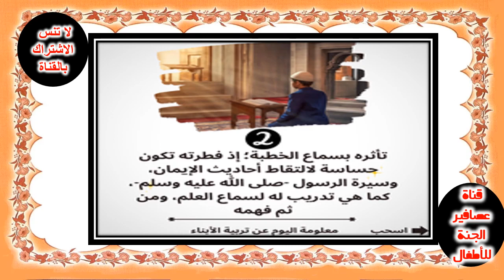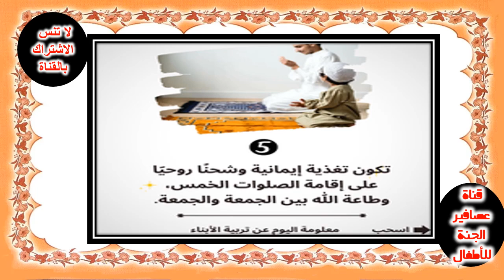5 فوائد تحصل بتدريب الطفل على صلاة الجمعة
5 فوائد تحصل على تدريب الطفل على صلاة الجمعة
5 benefits you get from training your child to perform Friday prayers
= صلاة الجمعة - كيفية أدائها ووقتها وأحكامها بالتفصيل
= اطفال في صلاة الجمعة.. توجيه الاهل مفتاح الالتزام
= 4ـ ترغيب الطفل في صلاة الجمعة
= فضل يوم الجمعة للأطفال وحكم وضوابط اصطحابهم إلى المسجد
= واجب الآباء تعليق قلوب الأبناء بالمساجد وتحبيبها إلى
== الجمعة فضائل وآداب
== فضل يوم الجمعة | للأطفال
== كيف أدرب طفلي على الصلاة مع د. جاسم المطوع
== المحافظة على الصلاة . قصة جميلة جدا للتشجيع على الصلاة. قصص اطفال
== فضل صلاة الجمعة تعليم الاطفال (منقول موقع مبدعون)
=== قناة "عصافير الجنة" هي قناة تلفزيونية تعليمية مخصصة للأطفال، تهتم بتقديم محتوى تعليمي ممتع ومفيد للأطفال والآباء والأمهات على حد سواء. تقدم   قناة "عصافير الجنة للاطفال مجموعة متنوعة من البرامج والفيديوهات التعليمية التي تغطي مختلف المواضيع، بما في ذلك القرآن الكريم والتفسير الصحيح له، وقصص الأطفال والأساطير والتحليل النفسي للشخصيات الخيالية.
تتميز  عصافير الجنة للاطفال بتقديم محتوى تعليمي مصمم بشكل ممتع ومبتكر، يتضمن رسوم متحركة وأغاني وأناشيد تعليمية، مما يجعل العملية التعليمية ممتعة ومسلية للأطفال. كما تتضمن عصافير الجنة للاطفال العديد من الفقرات التي تهدف إلى تعليم الأطفال مهارات جديدة وتطوير شخصياتهم بشكل إيجابي.
بالإضافة إلى ذلك، تقدم عصافير الجنة للاطفال محتوى تعليمي للآباء والأمهات، يساعدهم على تعليم أطفالهم بشكل فعال ويقدم لهم نصائح وحلول للتعامل مع التحديات التي يواجهونها في تربية أطفالهم.
باختصار، قناة "عصافير الجنة"للاطفال  هي قناة مميزة تهتم بتقديم محتوى تعليمي مفيد وممتع للأطفال والآباء والأمهات على حد سواء، وتساعدهم على تطوير مهاراتهم وشخصياتهم بشكل إيجابي.
== بالطبع! إليك 15 هاشتاج بعنوان "5 فوائد تحصل على تدريب الطفل على صلاة الجمعة":

1.
2.
3.
4.
5.
6.
7.
8.
9.
10.
11.
12.
13.
14.
15.